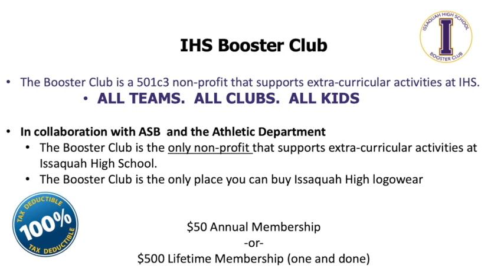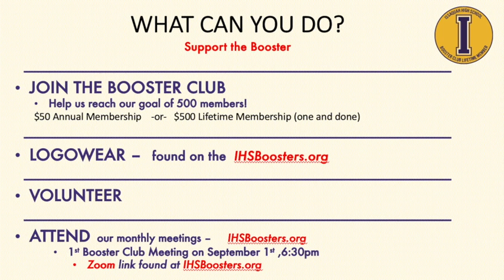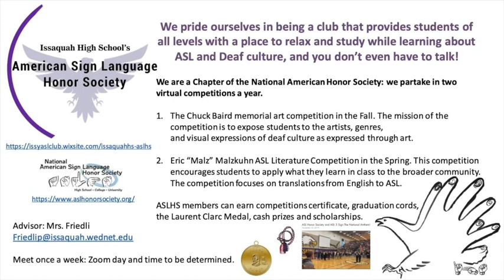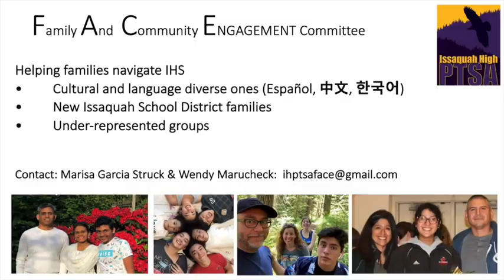New to IHS 2020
Virtual Welcome to 9th grade and transfer students at Issaquah High School. We are glad you are here. Go Eagles!